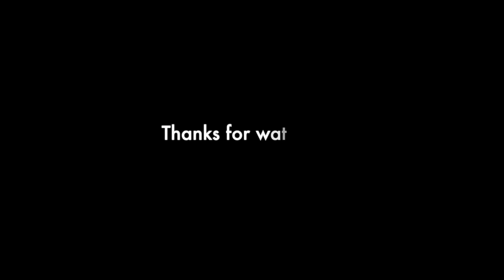Sky Rush - Preview